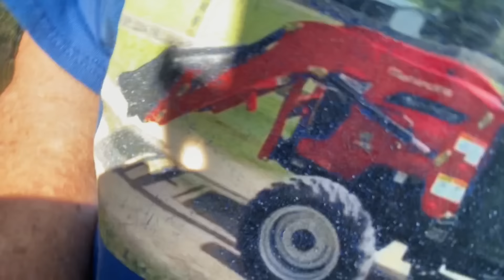Projects With Kim